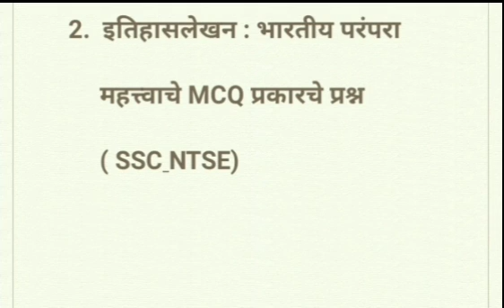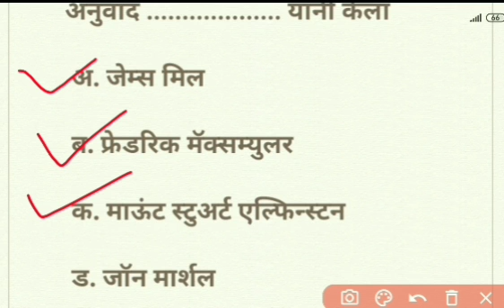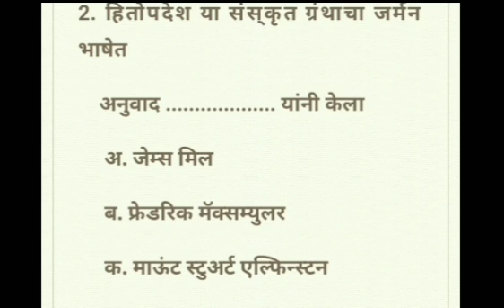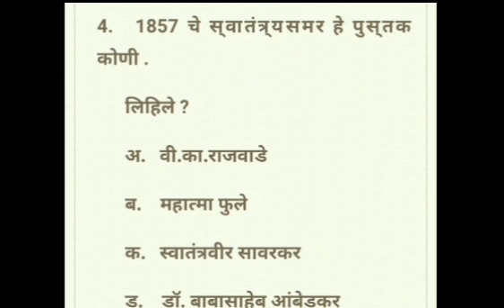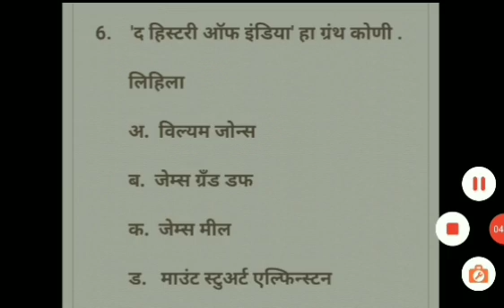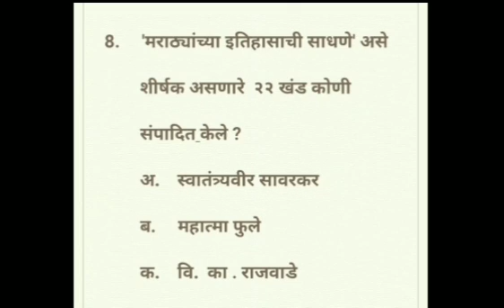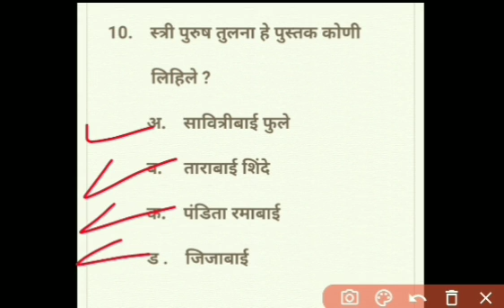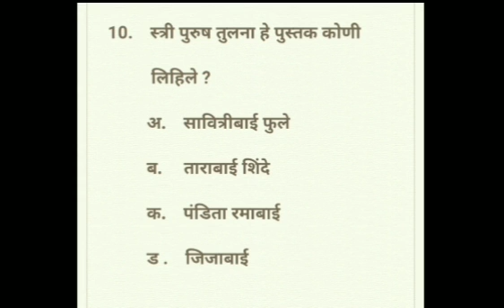2. इतिहासलेखन भारतीय परंपरा ( महत्त्वाचे MCQ ) class 10 (NTSE / SSC ) by Study education 2020-2021